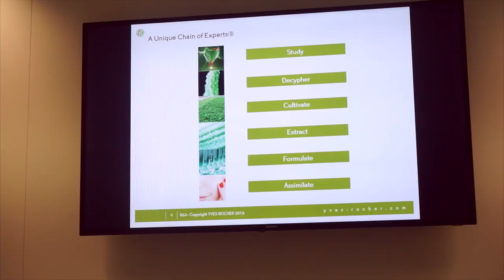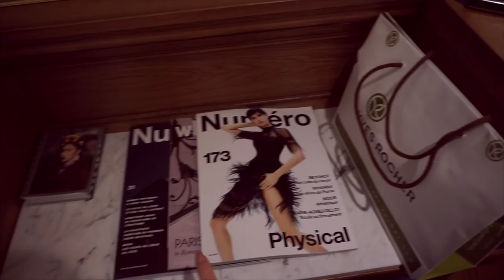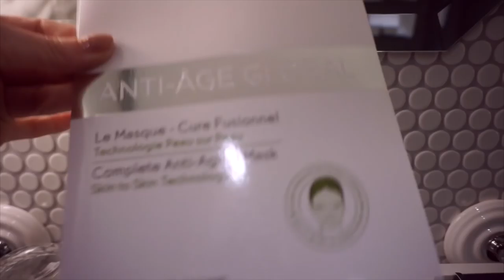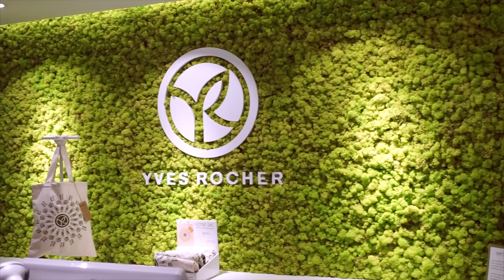Tutte Insieme a Parigi con Yves Rocher - VLOG #5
Ciao ragazze ecco un video racconto
della mia esperienza a Parigi con Yves Rocher

Ciao Ragazze
Eccomi con un nuovo video!

Camera I used to record this video:
Canon Sony a5100
Editing: Final Cut Pro X